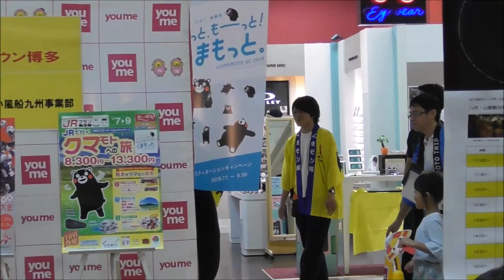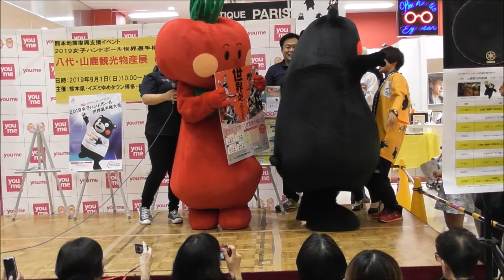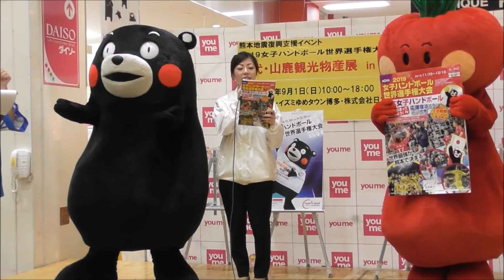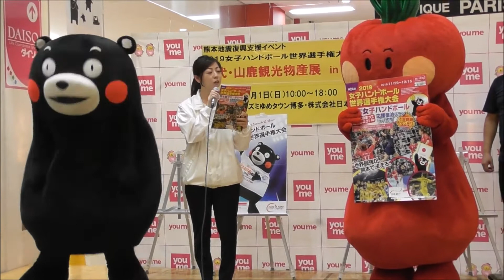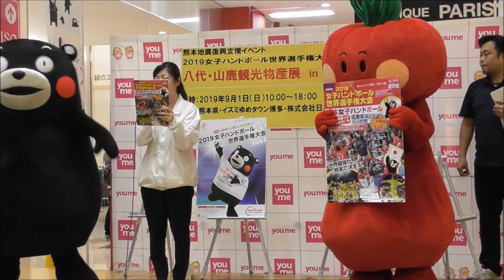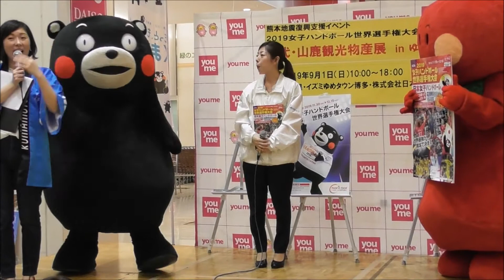9/1 ゆめタウン博多 くまモンステージ1回目